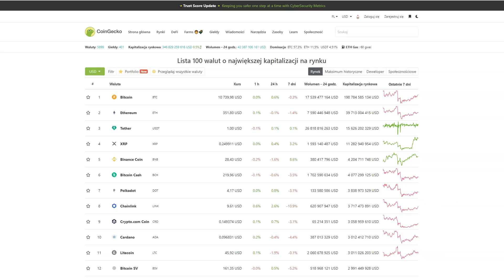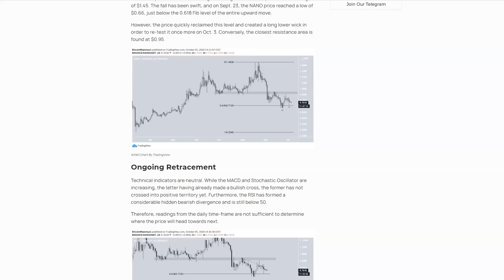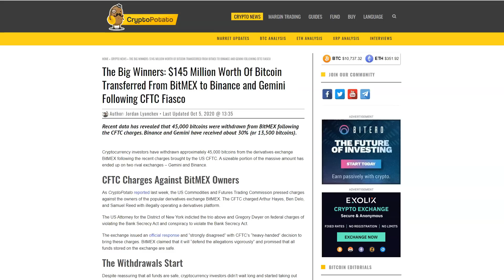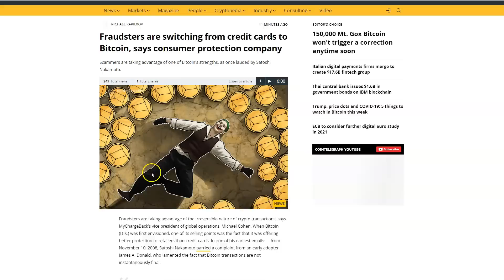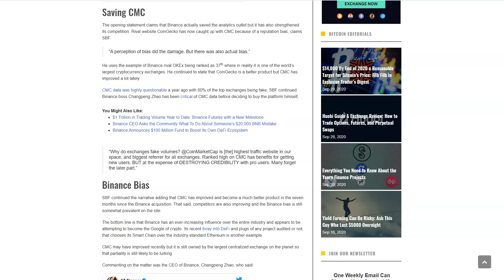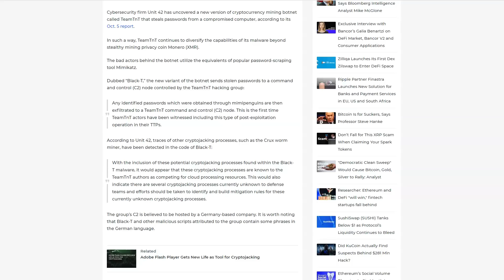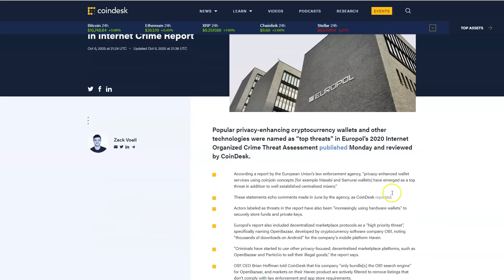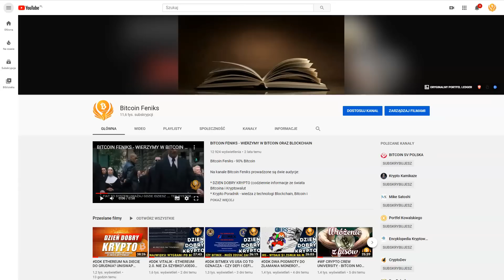DDK JOHN THE POMP? SUSHI PONIŻEJ $1? EUROPOL - SAMURAI I WASABI? BLOOMBERG - BITCOIN DO $100000?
SPREAKER

PLAYER.FM

ADRESY:
BITCOIN - BTC
1AYddULA4hGu2iuMFiS2tjCZm67G7iYiZT
ETHEREUM - ETH
0xFE671B5AC81c85735d59751866dBFa0F55DCd50e
LITECOIN - LTC
LfTGvLnxAm2EGmJFy5HVu6aaPk3BFREd14